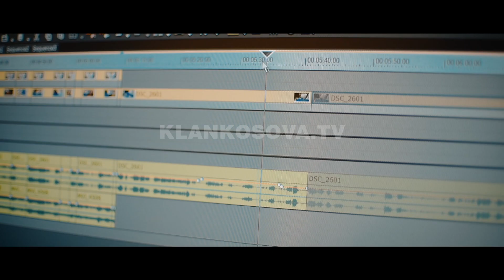Klan Kosova 11 vjet - Promo e stafit